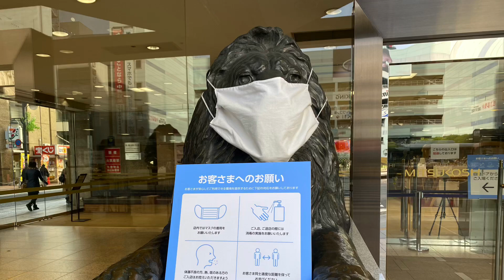広島電鉄路面電車 2021.01.25 胡町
広島市内中心部の電停です。周りは百貨店やファッションビル、飲食店が多い流川があります。9時ごろ撮影のため、車、バスが多く撮影は難しかったです。あまり珍しい電車には会えず…もう少し早い時間だと本数も多いので面白い映像ができたかと思います。